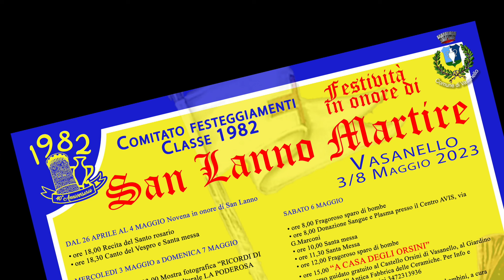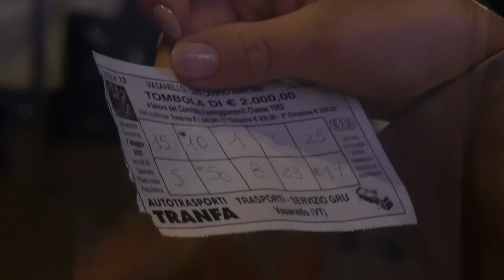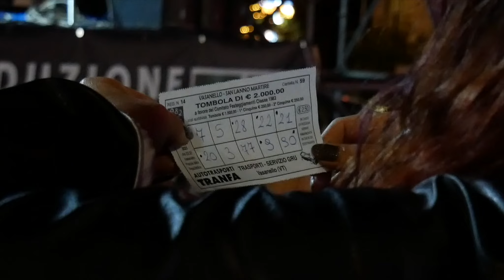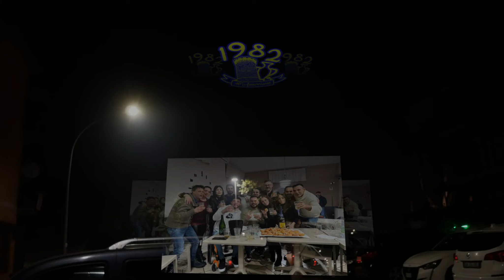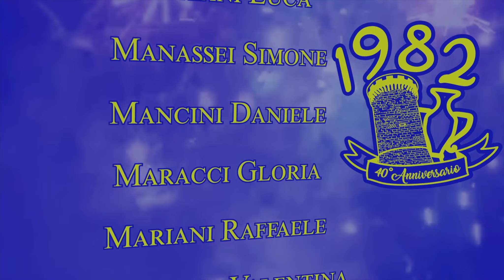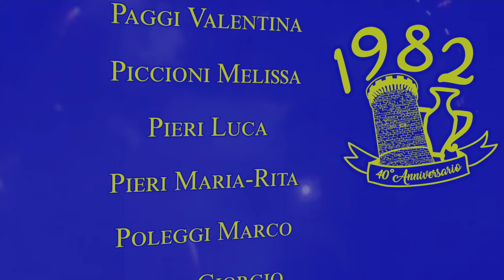Festa San Lanno - Tombola, Saluti finali Classe 1982 & Fuochi di Artificio Vasanello 07 05 2023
Concerto della Banda Musica G. Porri  diretta dal Maestro Simone Buzi, tombola e saluti finali prima dei fuochi di artificio per la chiusura della Festa di San Lanno a Vasanello Domenica 7 Maggio 2023.